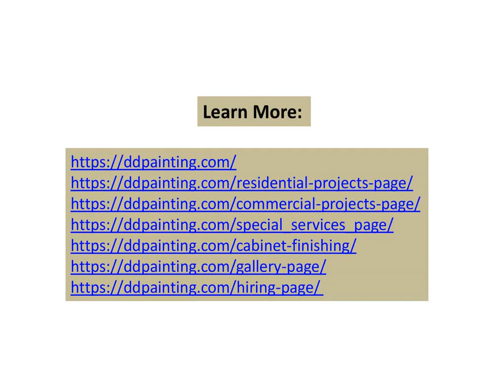How To Get Latest Painting Ideas For Your Home? Hire Experts At D & D Painting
Does home interior painting impact the overall look of your home? Do you wish to change the paint on the door and interior and enhance its texture, color and style in the best way possible? You can easily get trending design and style ideas that would make it look unique and something worth investing in. How and whom to get it from? It is an expert of D & D Painting contractors who are considered one of the best Santa BarbaraPainting Contractors. It has better knowledge in the field and can handle the painting projects better and bring in the best option that suits the house style in the best way possible.